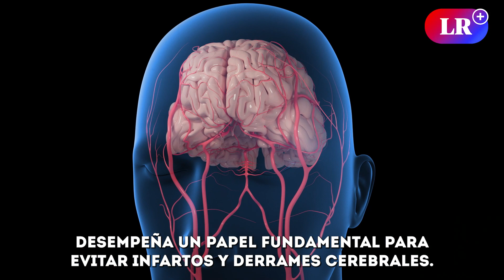6 ALIMENTOS ESENCIALES para COMBATIR ENFERMEDADES del CORAZÓN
Según un estudio científico realizado por expertos de la Universidad McMaster y Hamilton en Canadá, se ha determinado que incluir frutas, verduras, legumbres, frutos secos, pescado y lácteos en la dieta puede reducir el riesgo de enfermedades cardiovasculares, como infartos y derrames cerebrales. Estos grupos de alimentos desempeñan un papel fundamental en la prevención de dichas afecciones. Además, se sugiere incorporar cantidades moderadas de cereales integrales o carnes sin procesar para mantener una alimentación saludable.

La Organización Mundial de la Salud respalda estos hallazgos, afirmando que el aumento en la ingesta de frutas y verduras se ha relacionado con una disminución en el riesgo de enfermedades cardíacas. Asimismo, investigaciones realizadas en Estados Unidos destacan la importancia de los hábitos saludables, donde una dieta equilibrada con énfasis en verduras, frutas y legumbres puede tener un impacto positivo similar a realizar actividad física regular, como caminar 4.000 pasos al día.